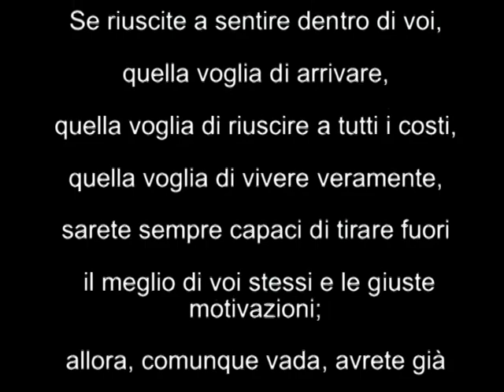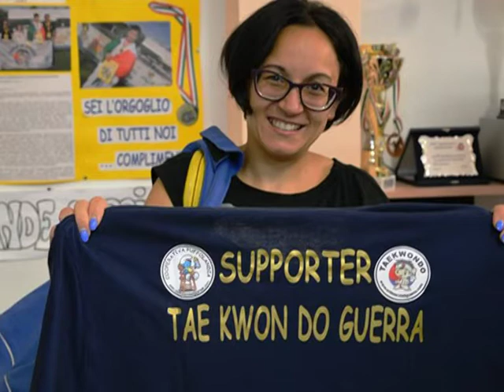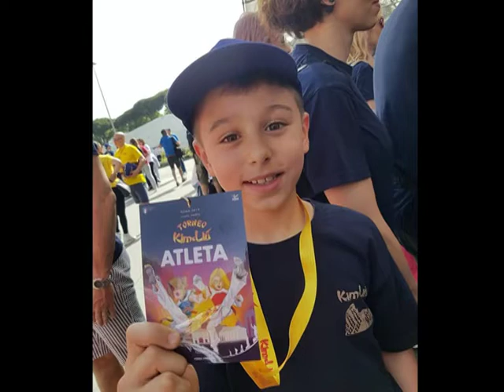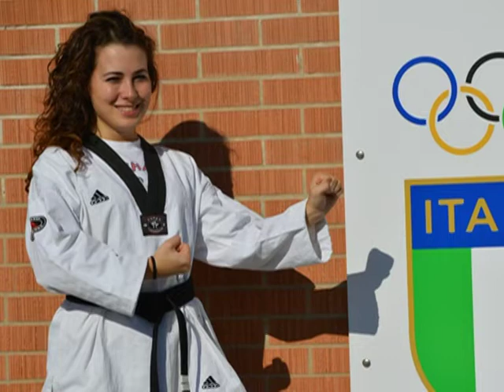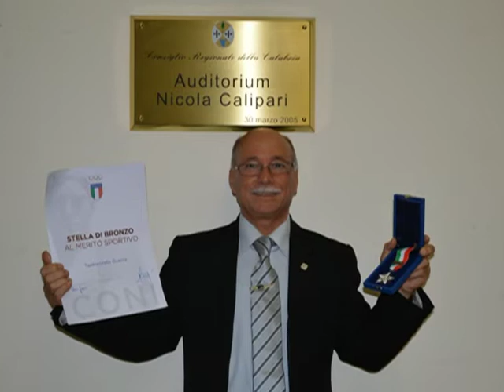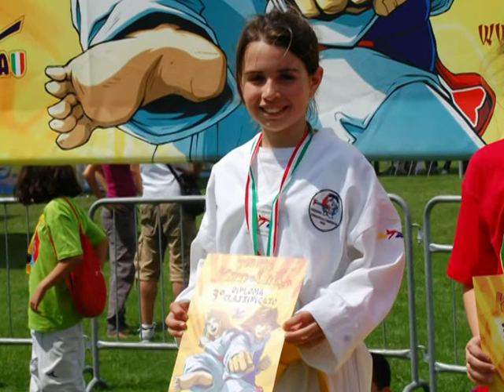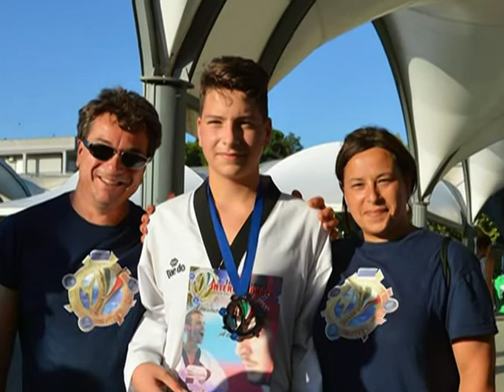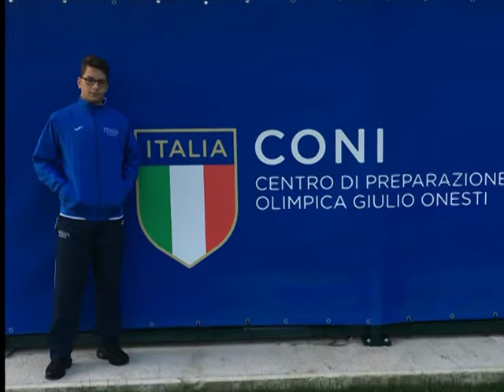Album Foto Ricordo TaeKwonDo Guerra